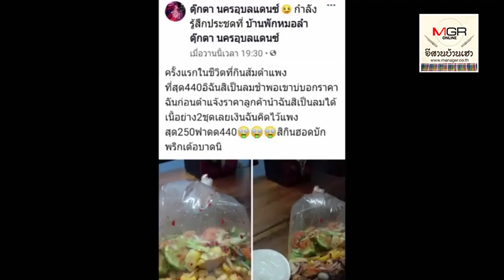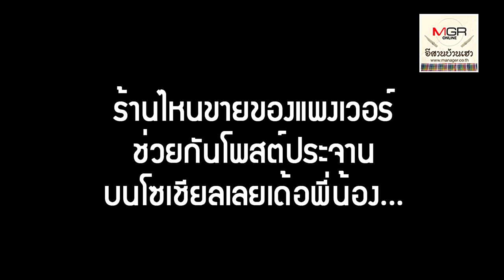นักร้องสาวเมืองอุบลฯ โพสต์แฉส้มตำเทวดา ครกละ 440 บาท